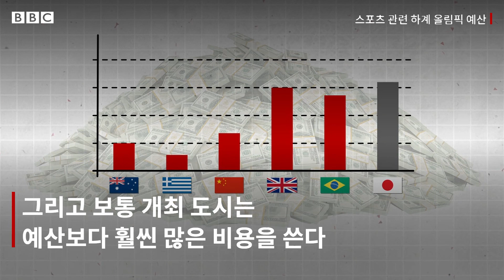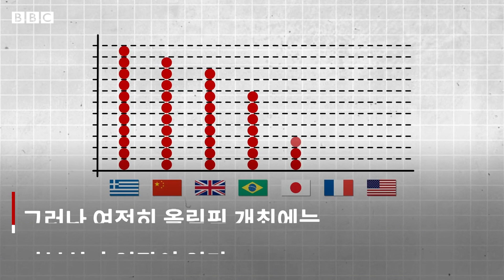올림픽은 '돈림픽'...도쿄올림픽 역대급 비용 전망 - BBC News 코리아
도쿄올림픽은 역대 하계올림픽 사상 가장 큰 비용이 든 대회가 될 전망이다.

올림픽 개최에는 천문학적 비용이 들어간다.

1992년 바르셀로나처럼 올림픽을 계기로 유명 관광지로 발돋움한 사례도 있지만, 1976년 몬트리올처럼 막대한 빚더미에 앉은 예도 있다.

비용 부담으로 올림픽 유치를 희망하는 도시도 점점 줄어들고 있다.

특히 이번 2020 도쿄올림픽은 역대 하계 올림픽 중 가장 돈이 많이 들어간 대회가 될 전망이다.

도쿄올림픽 유치위 측은 2013년 처음 유치를 할 당시만 해도 총비용을 73억 달러(8조 4000억원)로 추산했지만, 이후 코로나19 사태로 대회가 연기되면서 현재 조직위 공식 예산만 150억 달러(17조 3000억원)다.

여기에 코로나 상황 악화로 무관중 대회로 열려 손실이 더 클 것으로 예상된다.